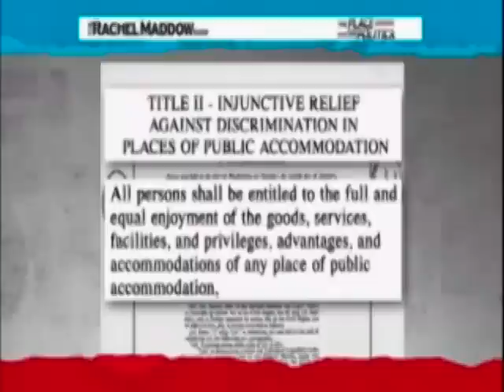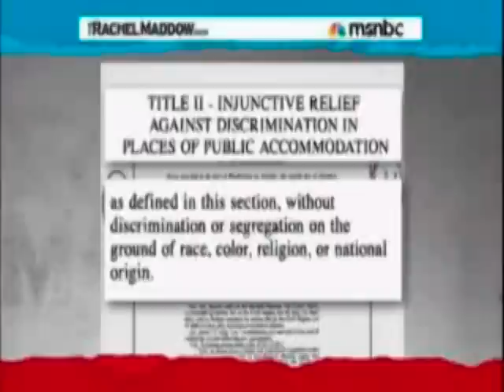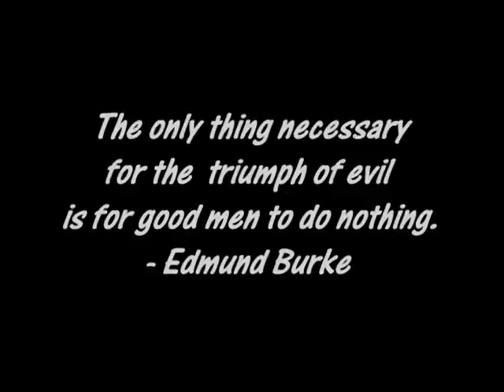Faux News Hosts Stossel Get's Slapped for being Fair and Balanced.lol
In the honerable words of the late Rick James "What did the five fangaz,, say to the face".."SLAP!!!".  I got a good feeling this guy WILL get slapped again..and when he does remind him that it is a such thing as- Going to far-